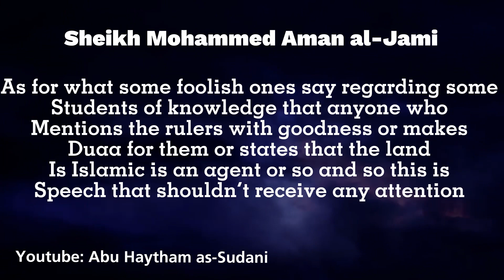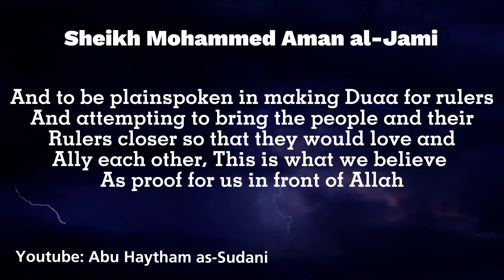Why Do Madkhalis Ally With Rulers?